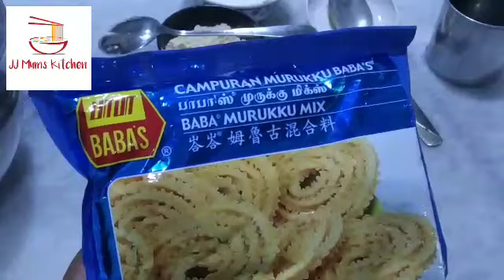How To make Murukku in Tamil | Instant murukku | crispy murukku | Diwali special Recipe